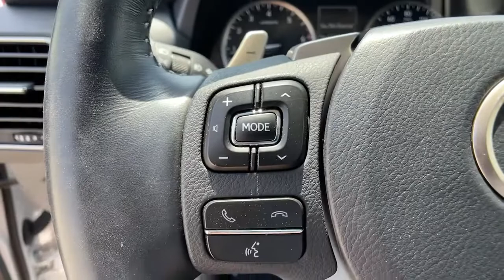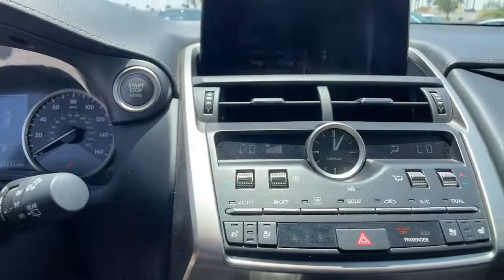2019 Lexus NX Oxnard, Ventura, Camarillo, Thousand Oaks, Simi Valley, CA P1769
Eminent White Pearl Used 2019 Lexus NX available in Oxnard, California at Lexus of Oxnard. Servicing the Ventura, Camarillo, Thousand Oaks, Simi Valley, CA area.
2019 Lexus NX 300 Base - Stock#: P1769 - VIN#: JTJYARBZ1K2123956